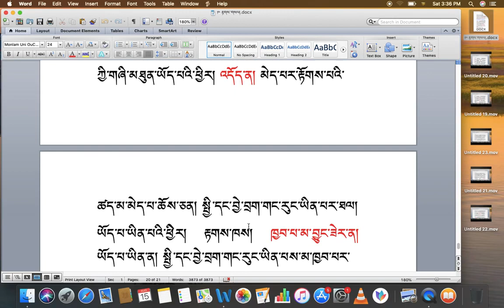རིགས་ལམ་སློབ་ཁྲིད། 151 རྟགས་གསལ། ( ༢༥) DIALECTIC